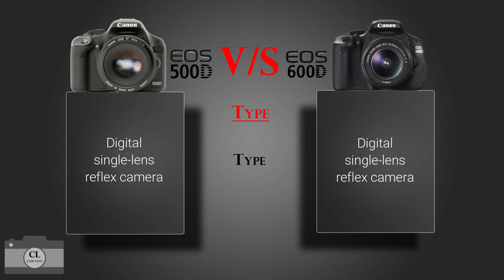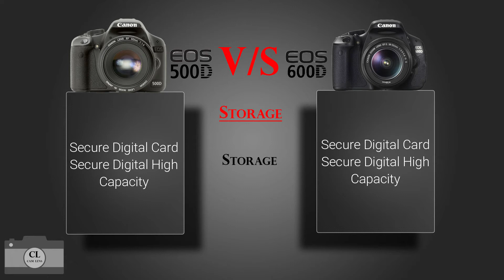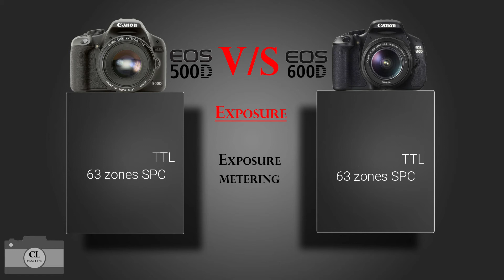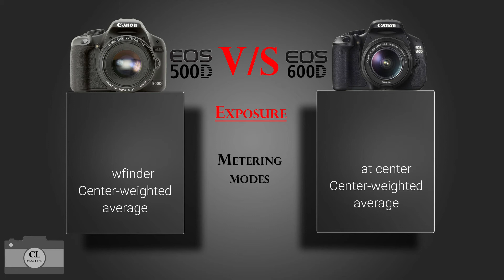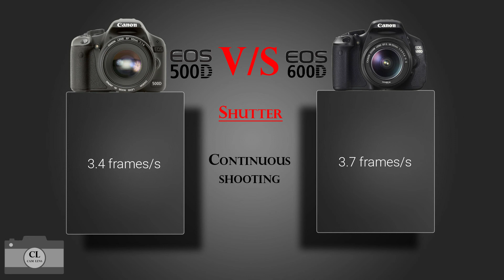Canon EOS 500D VS Canon EOS 600D